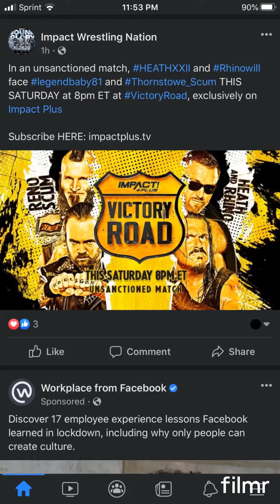Rhino and Heath